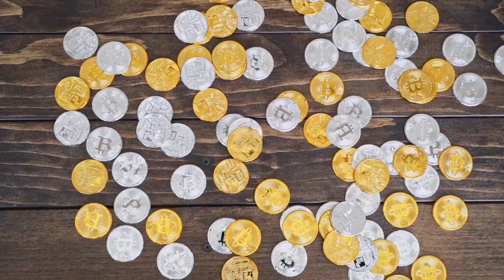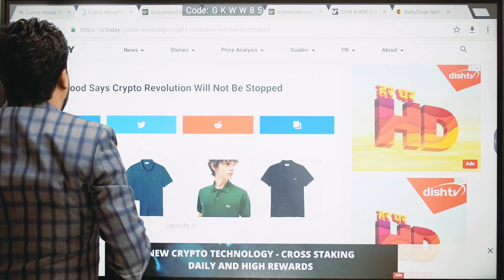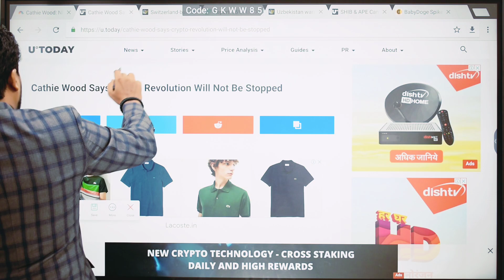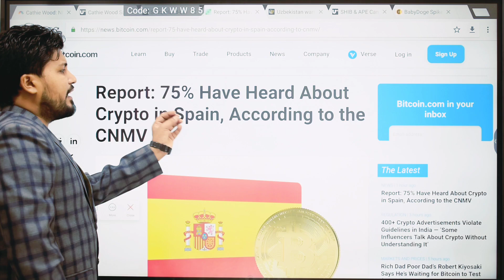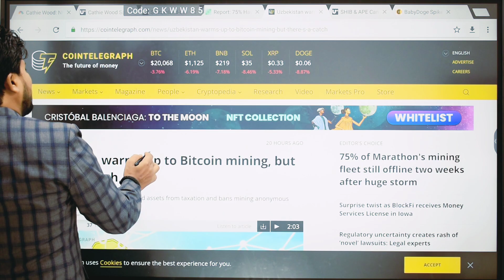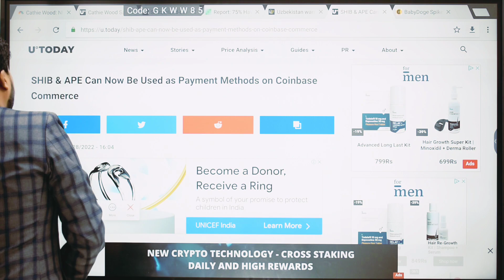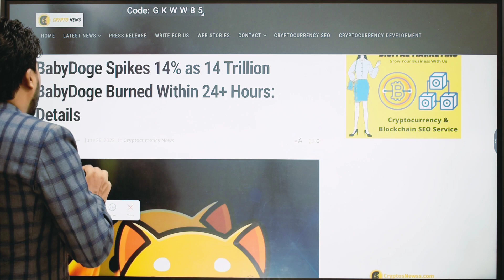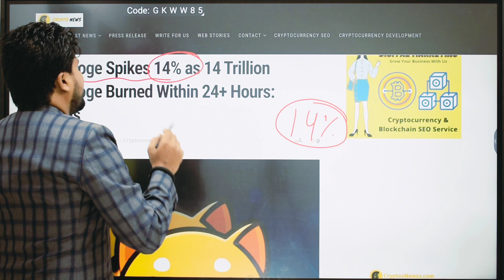News 707- Shiba और BabyDoge यूजर्स के लिए खुशखबरी || Bitcoin NFTs Defi Metaverse Is Opportunity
आज के video में मैने बताया है–

Shiba Holder's Big News.
Crypto Revolution in whole world..
Babydoge coin good news।।।।
What's your opinion.
Switzerland Country Good News ...
Many Important News.

1.

1 .
2.